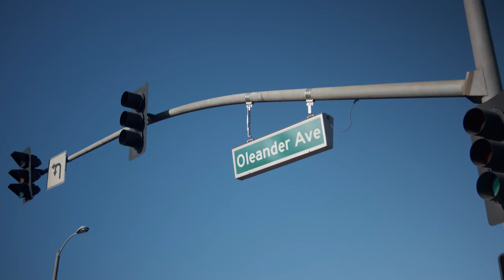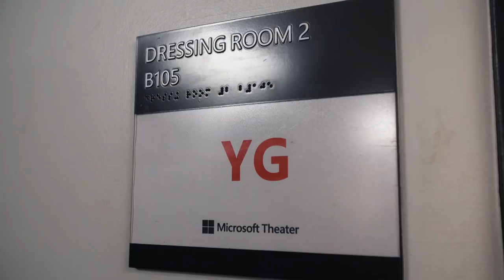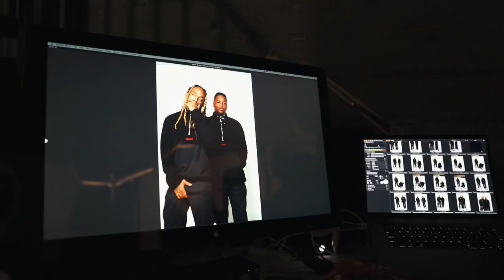YG on Story Behind His 4HUNNID Brand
With his musical career reaching new creative and commercial heights, YG is deciding to devote and invest his time, energy and money into another high-profile artistic venture: fashion. Specifically, YG has linked up with Gavin McNeill for the 4Hunnid brand.

Having already spent a few years building 4Hunnid and fine-tuning their approach to clothing, YG and Gavin McNeill are taking the lessons they have learned and steering their label in new, exciting directions. To find out what currently motivates them and what they have planned for the future, we decided to join the 4Hunnid family as they presented their latest major seasonal offering.

“The brand is built on authenticity, pushing society and the fashion industry to respect the originality that comes from where we come from,” Gavin McNeill, 4Hunnid’s Creative Director, previously shared.

“I did it all when I was young: I skateboarded, involved in the gang cultures. I can show you a lot of old flicks of OG gangstas … the ones that was getting money,” YG tells us, breaking down where he gets his inspiration from. “They had skinny jeans on, shirts tucked, belts, hard bottoms, boots. So, when I decided I wanted to turn up on some fashion shit, I was like … I wanna keep my shit Westside and G’d up.”